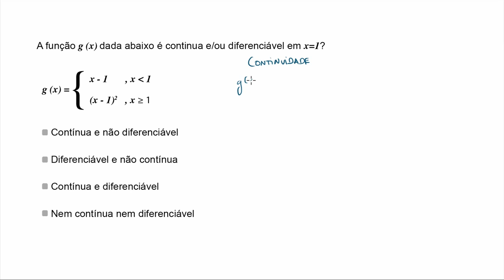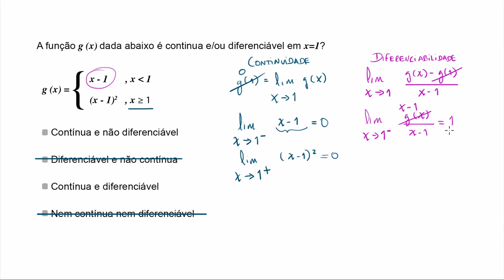Diferenciabilidade num ponto - Khan Academy em português (11.º ano)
Vídeo original: Differentiability at a point: algebraic (function isn't differentiable)